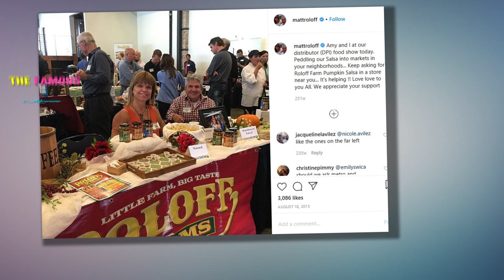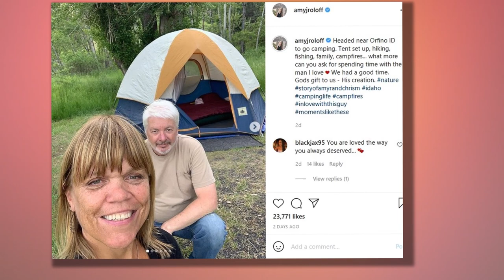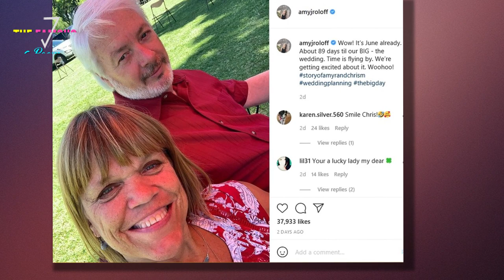Amy Roloff Models Wedding Dress, Looks Absolutely Gorgeous - Little People, Big World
A huge event in the life of a Little People, Big World star is about to take place.    In late August, Amy Roloff will marry Chris Marek.    It will be the second wedding for this mother of four, who was with ex-husband Matt for over 26 years -- the two now work together and still get along pretty darn well.    But we're not here to talk about Amy and Matt's relationship right now, of course.  We're here, instead, to excited about Amy and Marek's future.  As you can tell by the photos above and below, TLC producers are rather excited, too, as these snapshots were taken from a preview for an upcoming Little People, Big World episode.  "I don't want one that doesn't have a strap, I need a strap," the veteran reality star will explain on next Tuesday's new installment as she goes through a wedding dress rack.    Amy eventually emerges in a gorgeous A-line gown with a heart-shaped neckline bodice and a beautiful lace overlay.  Amy and Chris will exchange vows Roloff Farms in Hillsboro, Oregon on August 28th.    The location was a matter of debate for awhile between the spouses-that-be, a"